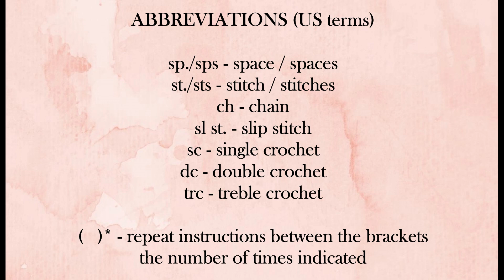Crochet Christmas Angel Applique Ornament - Easy Pattern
How to crochet an angel applique ornament easy step by step tutorial.
Size: height - 10 cm; width - 11 cm

Materials used:
Sport weight (size 2 - fine) yarn. I used Alize Bahar mercerised cotton yarn.

Abbreviations (US terms):
sp./sps - space / spaces, st./sts - stitch / stitches, ch - chain, sl st. - slip stitch, sc - single crochet, dc - double crochet, trc - treble crochet.
(  )* - repeat instructions between the brackets the number of times indicated.

Etsy Shop